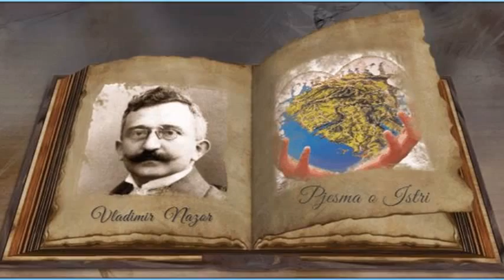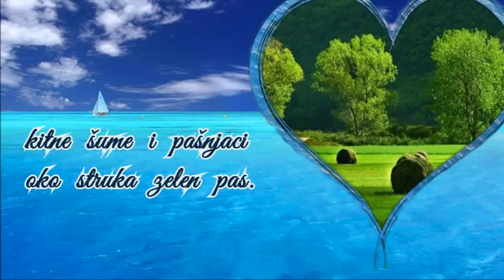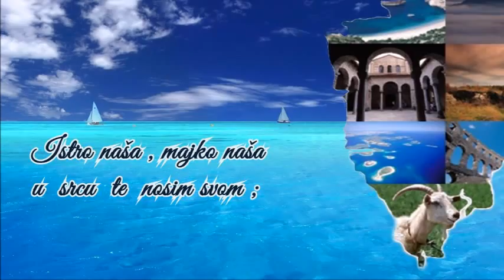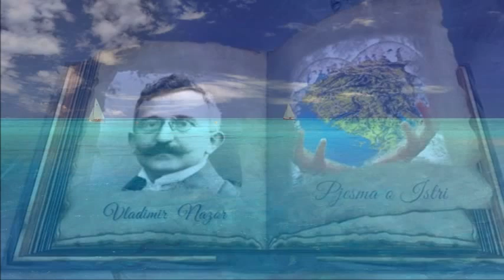♫ ~ Pjesma o Istri -- Vladimir Nazor ~ ♥*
PJESMA O ISTRI

Sliku mile Istre naše
ja u srcu nosim svom …
leži ravna i vrletna
na tom moru Jadranskom.

Glava joj je Učka gora,
buk valova njen je glas,
kitne šume i pašnjaci
oko struka zelen pas.

Sela su joj biser sitni
na haljini zelenoj;
gradovi joj toke sjajne
na dolami šarenoj.

Raša, Mirna i Dragonja
teku žilam njezim …
gle otoke, djecu lijepu
na skutima majčinim!

Istro naša, majko naša,
u srcu te nosim svom;
najljepša si za me zemlja